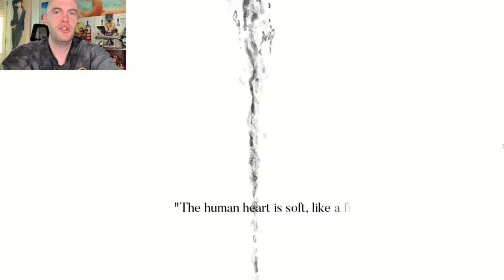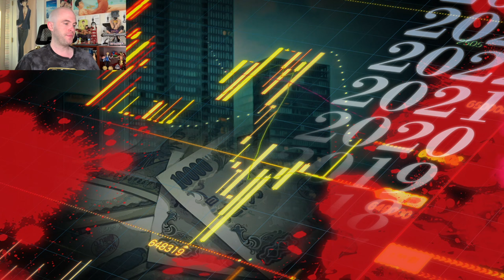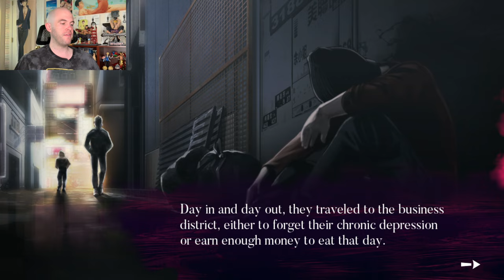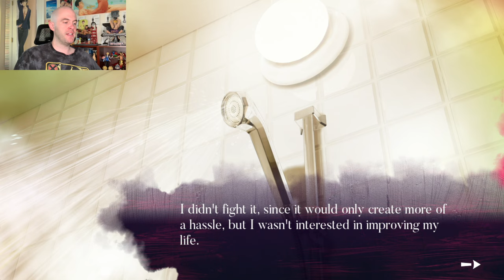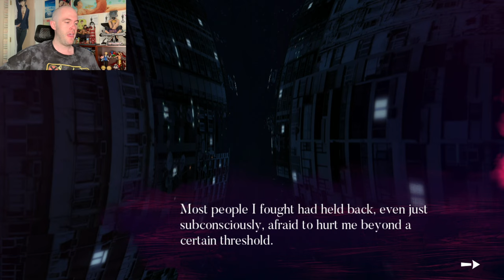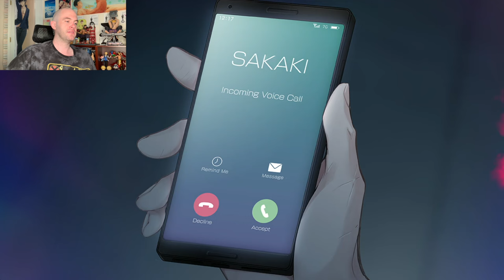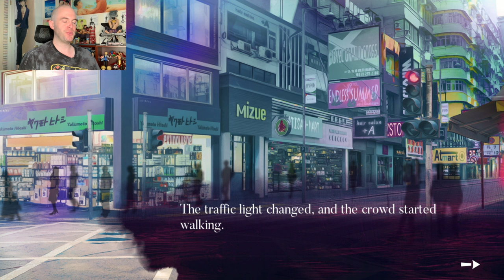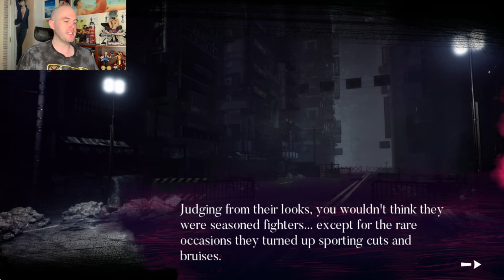Romanticize, Fetishize, Normalize & Never Apologize | Slow Damage (BL/Yaoi Visual Novel)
Towa is over it and SO AM I. Today begins the BL Visual Novel Playthrough of Nitro Chiral's iconically traumatic follow up to Dramatical Murder: *Slow Damage!* Meet First Name Towa, Last Name _Saa Na_ (his words not mine) an eclectic chain smoking receptionist who moonlights as the trauma kink artist Euphoria - a wish granting entity Fuuma Monou would be proud to call son. Towa spends his days sl0ring around Shinkoumi, a yakuza ruled special taxing district Ron Desantis couldn't dream of controlling, along with his pediatrician Takuma Murase and babysitter Rei Izumi as the trio are thrust into both the various conspiracies surrounding Shinkoumi as well as the assorted locations Towa finds himself after he's showered the models for his paintings in his pixie dust (iykyk). But what about the lawless lawyer Ryo Fujieda? And where the hell is this Madarame ive heard so many -concerning- great things about? Well get your weighted blankets snowflakes, it's time to get TRAUMATIZED.